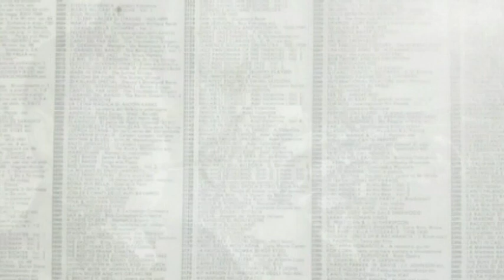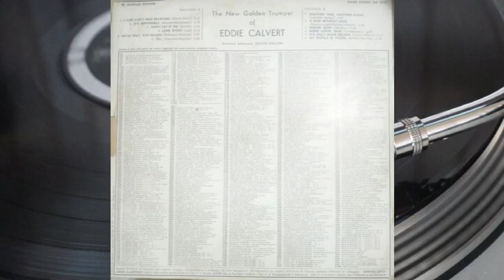Eddie Calvert – The New Golden Trumpet Of (трек t's Impossible) 1973